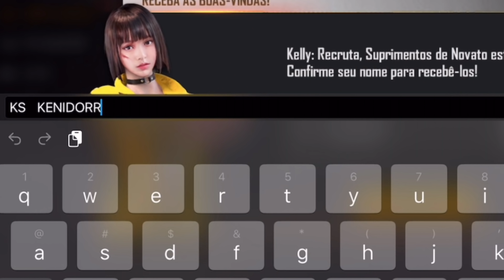JUGANDO FREE FIRE EN ESPAÑA POR PRIMERA VEZ * la pobreza * 😭 | Kenai V BOT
Jugamos free fire en españa europa andorra ndeah por primera vez. Espero apoyen el contenido que se viene wacho ♥ LOS AMO.

TARDE: 🇦🇷17:30  🇲🇽15:30 🇪🇸 22:30 (PM) NOCHE: 🇦🇷22:00  🇲🇽20:00 (PM)  🇪🇸 03:00 (AM)

HermandadKS presente 🐻

🔥 ¡Puedes ayudarme a crear contenido poniendo "KENAIVSOUZA" en la tienda de Epic Games! 🔥

😱 ETIQUETAS 😱

LOS MAYORES HACKERS DE FREE FIRE! 😱 *han vuelto* MOMENTOS GRACIOSOS FREE FIRE, MIS ENEMIGOS NO PUDIERON PARAR MIS HACKS - FREE FIRE, ESTO NO SE LO DESEO A NADIE "MEGA FAIL" //FREE FIRE, RECURSO OU BUG DO JOGO?!? ELE AGACHOU E LEVANTOU E DEU HEADSHOT - FREE FIRE ESTA CHICA ES UN POCO AGRESIVA - FREE FIRE SQUAD RANDOM | Kenai V BOT SALVO DEL DESCENSO A TRES HEROICOS EN FREE FIRE EN VIVO ERA INSOPORTABLE Y NO LO REVIVI en Free Fire NOS CUENTA COMO FUE SU PRIMERA VEZ CON UNA CHICA Jugando contra HEROICOS siendo PLATINO con Dylan Contreras thedonato the donato focus98 focus focus 98 focus vs kenai teamks vs go